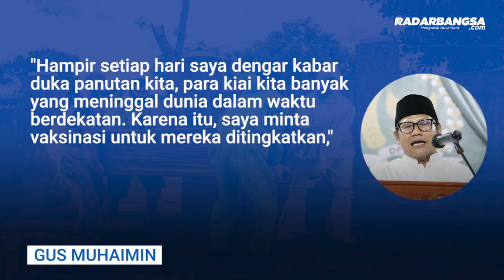Gus Muhaimin Minta Pemerintah Gencarkan Sosialisasi PPKM Darurat di Ponpes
RADARBANGSA.COM - Wakil Ketua DPR RI, Abdul Muhaimin Iskandar (Gus Muhaimin) meminta pemerintah gencarkan sosialisasi pemberlakuan pembatasan kegiatan masyarakat (PPKM) Darurat yang akan diberlakukan 3-20 juli 2021 khusus di Pondok Pesantren (Ponpes).

“Pesantren harus digencarkan sosialisasi PPKM Darurat, karena mereka sangat rentan. Jelaskan poin-poinnya dengan detail, utamanya protokol kesehatan (prokes),” kata Gus Muhaimin di Jakarta, Jumat, 2 Juli 2021.

Tak hanya itu, Gus Muhaimin juga mendesak pelaksanaan vaksinasi di Ponpes ditingkatkan, terutama bagi para Kiai, Nyai, dan guru. Gus Muhaimin mengaku sangat prihatin mendengar kabar duka wafatnya Kiai dan Nyai dalam waktu yang berdekatan.

“Hampir setiap hari saya dengar kabar duka panutan kita, para Kiai kita banyak yang meninggal dunia dalam waktu berdekatan. Karena itu saya minta vaksinasi untuk mereka ditingkatkan,” tuturnya.

Kasus meninggalnya Kiai tersebut memang tidak bisa disimpulkan akibat Covid-19. Namun rentetan kasus yang terjadi dalam kurun waktu yang tidak berjauhan patut diwaspadai imbas dari Covid-19.

"Apalagi sekarang banyak varian baru yang disebut lebih cepat menular. Jadi walaupun tidak semua (Kiai yang meninggal dunia) terkonfirmasi covid, tapi melihat seringnya kasus itu di waktu berdekatan ya patut kita waspadai,” ujarnya.

Menurut Ketua Umum Partai Kebangkitan (PKB), vaksinasi adalah usaha untuk mencegah dan itu lebih baik dilakukan ketimbang harus mengobati banyak korban yang berjatuhan. Apalagi para Kiai dan Nyai adalah sosok sentral di Ponpes yang dibutuhkan peranannya dalam mendidik santri.

Karena itu, Gus Muhaimin mengimbau pemerintah untuk meningkatkan cakupan vaksinasi bagi mereka agar Ponpes tetap eksis dan stabil, “Buat kampanye dan sosialisasi secara terus menerus tentang pandemi ini di Pesantren. Dan kalau perlu lakukan penyekatan dan pengetatan mobilisasi di Pesantren secepatnya,” tutur Gus Muhaimin.

Lonjakan Covid-19 yang sampai saat ini belum bisa dikendalikan dinilai Ketua Tim Pengawas Penanggulangan Bencana Covid-19 DPR RI ini harus dijadikan warning keras bagi pemerintah untuk memperhatikan para Kiai di Ponpes. Kalau diabaikan bukan tidak mungkin jumlah korban Covid-19 di lingkungan Pesantren bisa semakin bertambah.

Di luar itu, Gus Muhaimin juga mengimbau para wali santri dan warga sementara waktu untuk tidak berkunjung ke pesantren. Bagi santri yang keluar dan ingin kembali, harus discreening ketat sebelum mereka masuk ke dalam Pesantren.

“Potensi penyebaran di pondok pesantren yang tinggi karena yang dari luar kota banyak. Kalau tidak di-screening, kalau ada yang positif, kan berisiko nanti bisa masuk (karantina) lagi,” tukasnya.